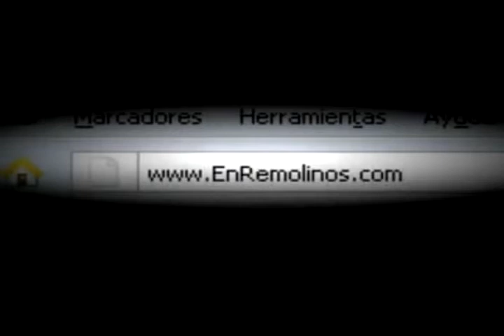Cerati & Bajo Fondo El Mareo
Cerati & Bajo Fondo - El Mareo | Autódromo Gálvez, Buenos Aires, Argentina (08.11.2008)